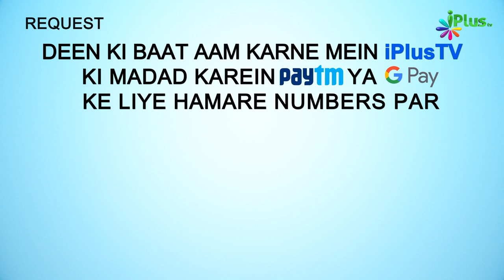3 Rakat Witr Namaz Padhne Ka Sahi Tariqa | 5 Minute Ka Madarsa 436 | Shaikh Arshad Hussain Mohammadi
3 Rakat Witr Namaz Padhne Ka Sahih Tariqa | 5 Minute Ka Madarsa 436 | Shaikh Arshad Hussain Mohammadi | iPlus TV

UPI : donateilm@icici